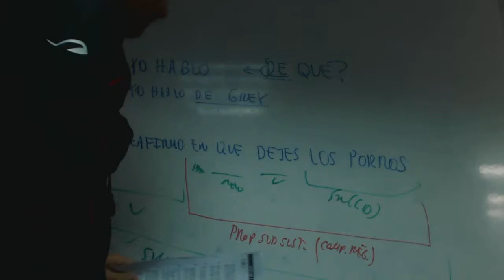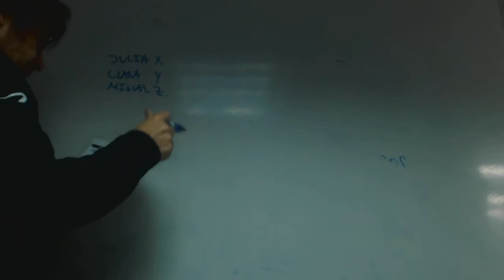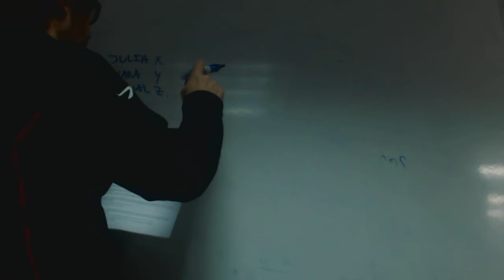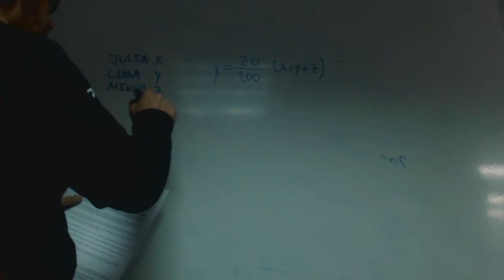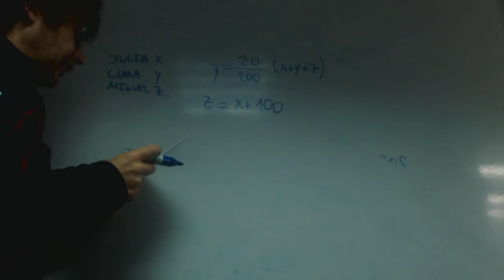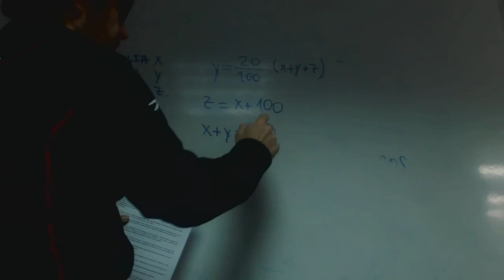Planteamiento sistema de ecuaciones reparto David Academia Usero Estepona